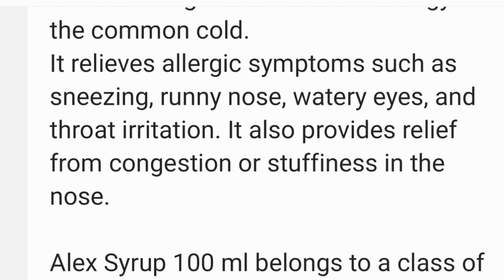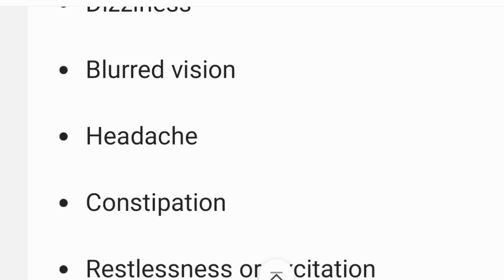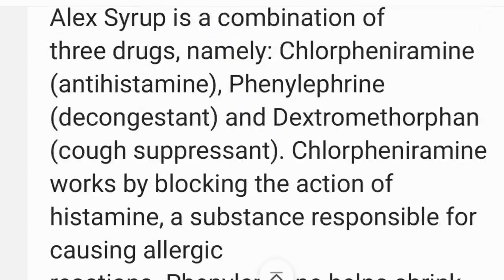Syrup Alex/medical term hindi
यह video केवल सामान्य जानकारी प्रदान करता है l अधिक जानकारी के लिए हमेशा किसी विशेषज्ञ या अपने चिकित्सक से परामर्श करें।